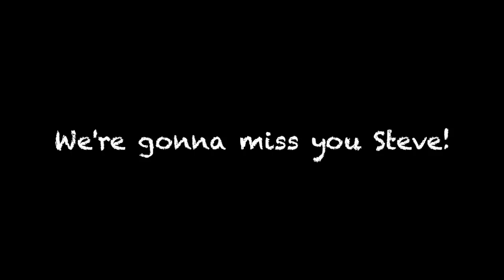Greg's Big Ketamine Adventure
Ketamine + Versed + Oral surgery to remove a 30 year old screw (Steve) from a childhood jaw surgery = what's soon to be your new "FA-VORITE!" YouTube video.  For a more comprehensive experience, turn on the closed captioning.

If you're a real intellectual who thrives on discussing life's bigger issues, look no further. From mothballs to radioactive isotopes of gender (whatever that means), there's no topic left unexplored in this riveting monologue.

Big thanks to my loving wife for the cinematography and my best buddy Bryan for compiling all the "best" moments from this breathtaking footage.

Even bigger thanks and shout out to Dr. Matthew Johnson at Johnson Oral Surgery in Mooresville, NC for getting rid of "Steve" for me. Thanks for the memories (or the lack thereof)